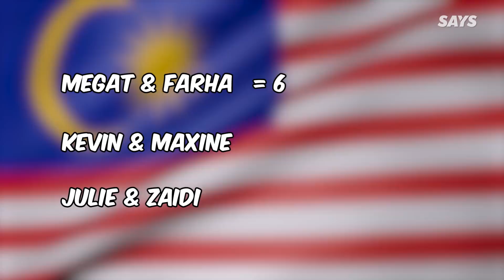How Well Do We Know GE? | SAYS Challenge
As the election fever heats up in Malaysia, we rounded up six of our colleagues and put them to the test with a basic pop quiz on GE.

P/S: Look out for more GE14-related animated videos on SAYS in the coming weeks.

For all the latest GE14 news and updates, head over

Production Crew: Amirul Rahman, Wei Shen Khor, and Nandini Balakrishnan

Talents Featured:
Zaidi